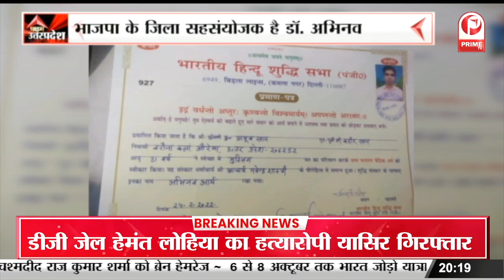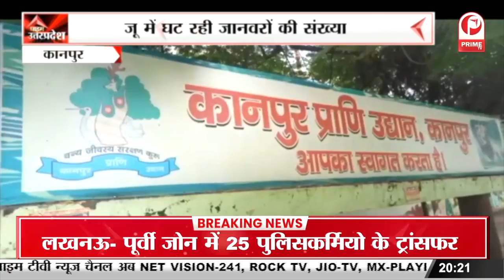Agra : 137 वर्ष पुरानी है उत्तर भारत की सबसे बड़ी रामलीला || Prime Tv